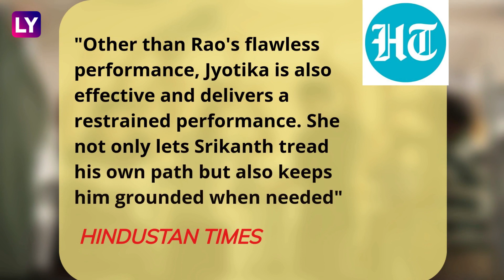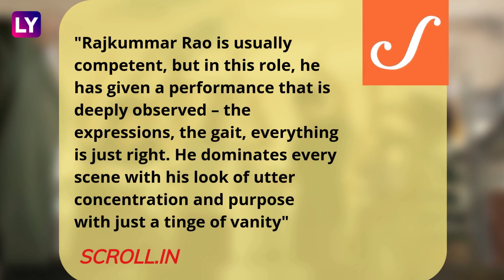Srikanth Review: Rajkummar Rao's Performance Impresses Critics In This Inspiring Biopic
Srikanth, a biopic on the inspiring life of Srikanth Bolla, an industrialist who is visually impaired, is winning hearts. The film chronicles his journey from facing societal limitations to becoming the founder of Bollant Industries. Directed by Tushar Hiranandani, the movie stars Rajkummar Rao as Bolla. Critics are impressed by Rao's portrayal and the film's message of resilience.